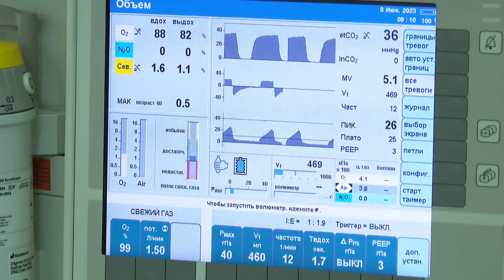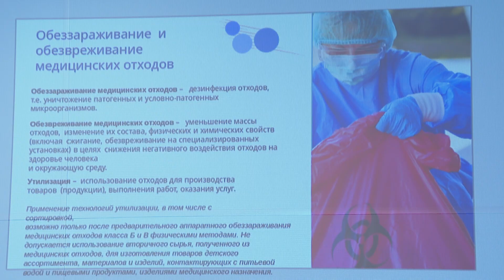Владимир Пелеганчук: мнение об отчёте губернатора о деятельности краевого правительства за 2023 год